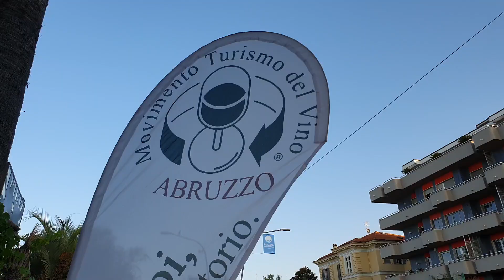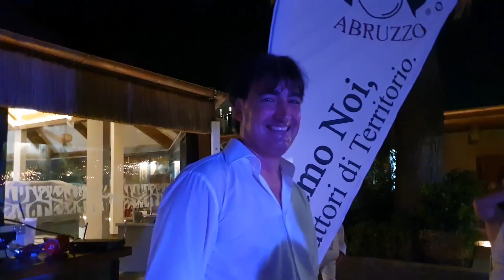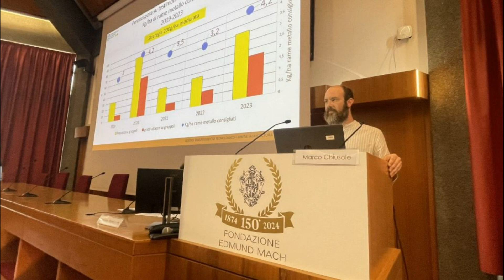AO - n°1126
Notizia - Ricerca per coltivazioni resistenti alla siccità ( Mais e Teff)
Sviluppo Aree Interne - Sottosegretario Luigi D'Eramo
Liberalizzazine denominazione vitigni autoctoni - Sottosegretario D'Eramo
Movimento Turismo del Vino ( MTV) 30 anni di Gianluca Marchesani
FEM - Tutela dei Vigneti BIO difesa da Peronospora e altre fitopatologie
Bottega Scuola - Proposta legge regionale di Fabrizio Montepara
Mostra Artigianato Artistico - Il Gioiello Contemporaneo e punto situazione presidente Marsibilio